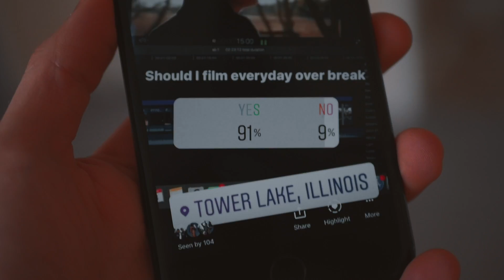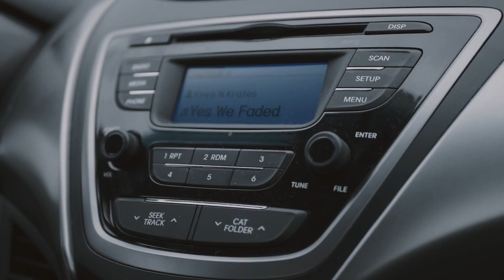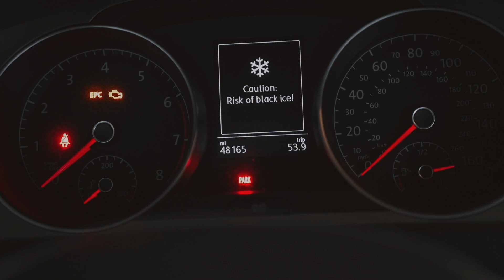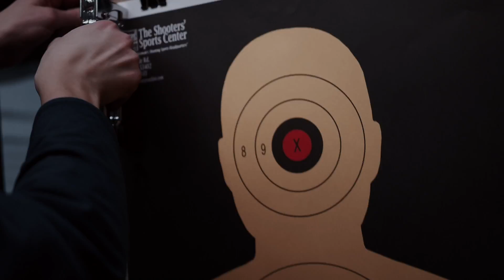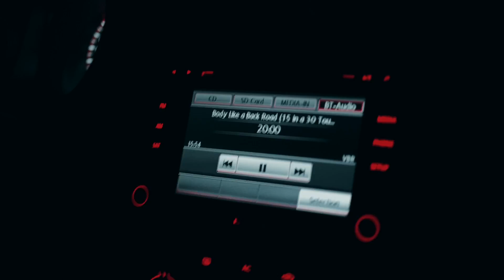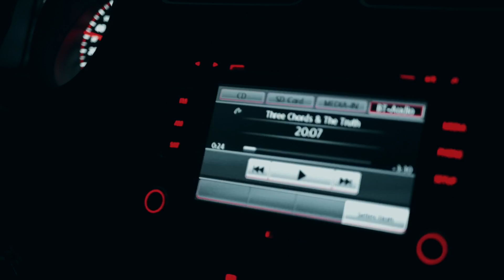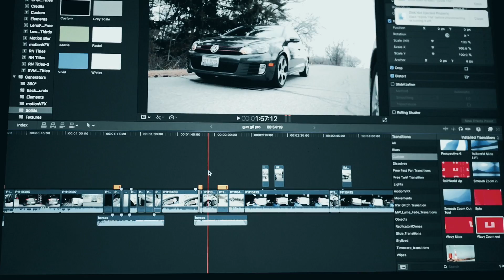First time shooting! Glock 30 + Tuned GTI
Due to a poll I ran on instagram (@tpacfilms) I will be filming everyday on break! Today we got some shots of Theo's GTI APR stage II and went to a shooting range for the first time!
Cars & Guns - First Day of Spring Break 2018 (GTI APR II & Glock 30)